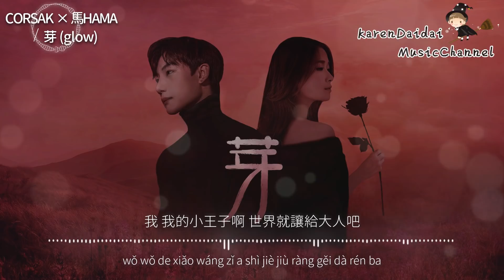CORSAK & 馬HAMA - 芽glow 「 就這樣永遠別長大，世界就讓給大人吧。」 ♪ Karendaidai ♪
. 音 . 樂 . 歌 . 词 .

CORSAK & 馬HAMA - 芽 「 就這樣永遠別長大，世界就讓給大人吧。」
作詞 : CORSAK
作曲 : CORSAK
編曲 : CORSAK

那 天低氣壓 沒預兆 起了風沙
你 金色頭髮 麥田裡吹過盛夏

只看一眼 我的心就開始發了芽 你知道嗎
從此以後再也不用羨慕別的花 我不害怕

莫非王子是你 懂我日後多美麗
還不知我的武器 只是看上去堅硬
懂愛以前我們都是驕傲的傻瓜 你說對嗎

我 我的小王子啊 世界就讓給大人吧
從此這個星球我就是唯一的花 多麼偉大

還有誰可以 看盡風景 依舊純淨
許過願的流星 ​​都落進 你眼睛裡

如果不是你 我本可以忍受孤寂 多麼神奇
一股溫暖開始從我身體裡甦醒 我多幸運

原來王子是你 看穿我的小秘密
我所有的任性 都只是不太自信
懂愛以後我們都是卑微的傻瓜 你說對嗎

我 我的小王子啊 就這樣永遠別長大

. 音 . 樂 . 專 . 輯 .

《芽glow》的女聲部分由上海獨立音樂人HAMA 陳緹演唱，詞曲編寫由CORSAK 獨立完成。歌曲靈感來源於法國著名小說《小王子》，換角度重現了玫瑰花對小王子的愛慕和迷戀。HAMA 陳緹純淨甜美的嗓音，以及CORSAK 飽滿深情的歌詞，將這一幸福中略帶傷感的愛情故事完整的呈現在聽眾面前，彷彿置身童話之中，身臨其境的感受故事。

歌詞中“你金色頭髮麥田裡吹過盛夏” 影射了小王子的形象。麥田在清涼的秋天裡成熟，而純真洋溢的小王子的出現卻為帶來瞭如盛夏般的炙熱。“只看一眼我的心就開始發了芽”呈現了玫瑰花般的少女一見鍾情后心生情愫，喜愛之情由此生根發芽，無法逆轉。

歌詞娓娓道出了少女情竇初開之心，心有所向後的巨大幸福、孤寂、怯懦及驕傲並存的心情如洪水襲來，唯有心中有愛之人可以體會這種心甘情願的沉溺，不願被拯救的感受。

這首歌，寫給心中有愛之人。

◮ Original Photo by CORSAK

新 歌 速 遞 ◆ 每 日 傍 晚 九 點 三 十 分

特 - 此 - 申 - 明

№ ¹ 封面為輔助圖像，非歌手及宣傳照，版權歸於攝影師所有。
№ ₂ 該歌曲版權僅為歌手本人及其音樂公司所有，本頻道僅提供試聽。想要購買音樂，請在以上音樂平台購買和支持！